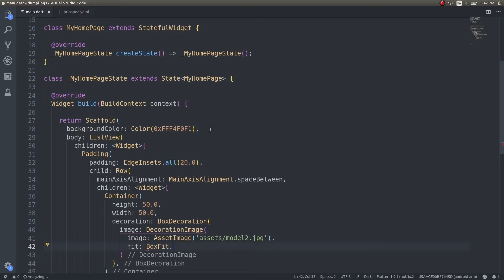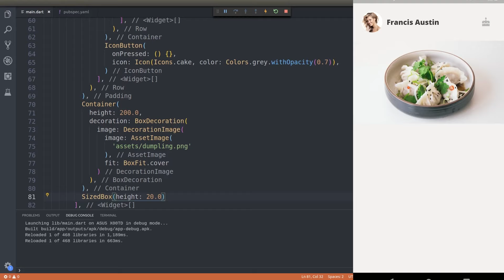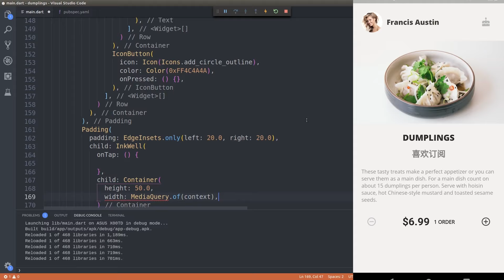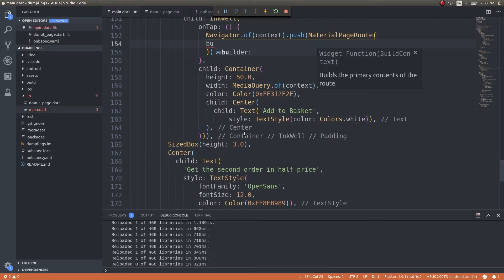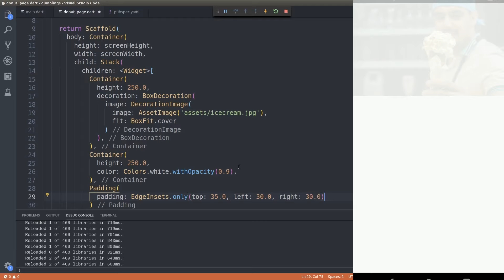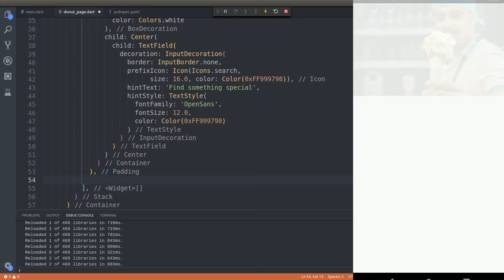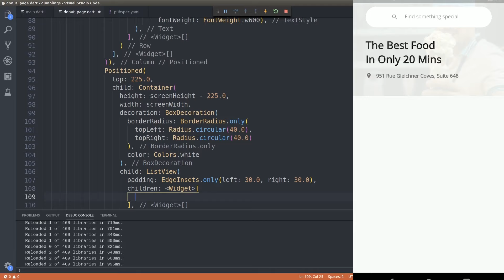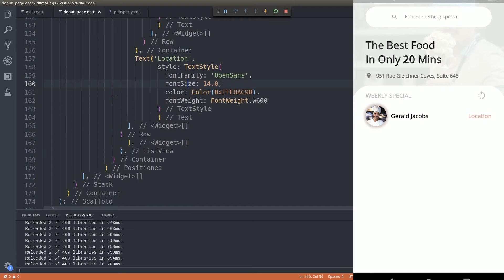FlutterUI - Minimal Designs - Dumplings - Speed Code